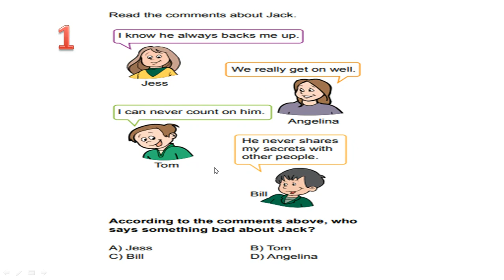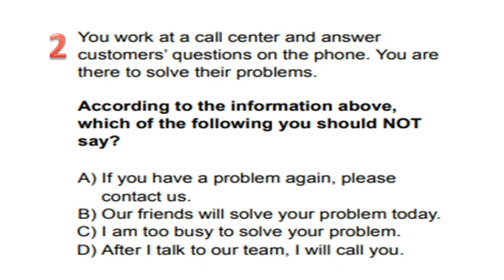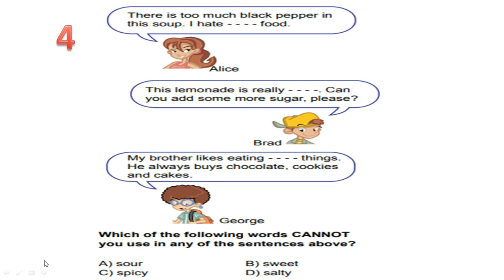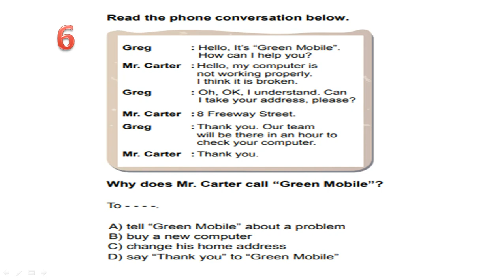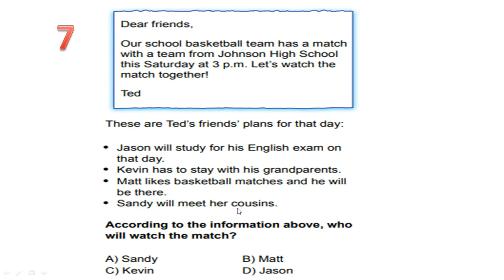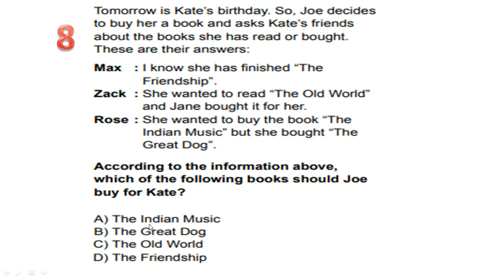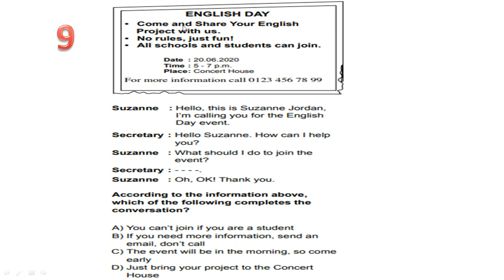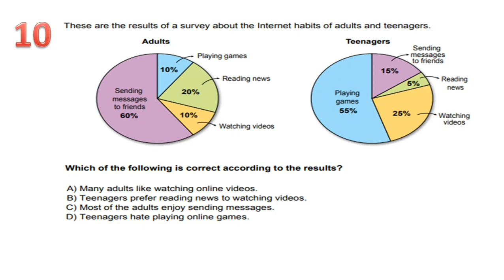2020 LGS İNGİLİZCE SORULARI ÇÖZÜMÜ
Bu kanal ortaokul kademesindeki tüm öğrencilere yöneliktir. Videolarımızın içeriğini konu anlatımları, ünitelerde geçen önemli kelimeler ve bu ünitelerle ilgili örnek soru çözümleri oluşturmaktadır.

2020 LGS İNGİLİZCE ÇIKMIŞ SORULAR ÇÖZÜMÜ